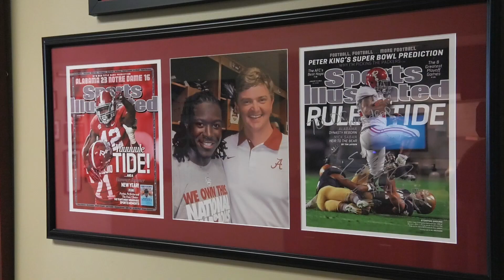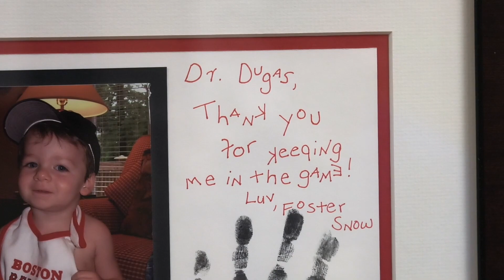CASS - Clay-Chalkville High School Boys Basketball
We talk Clay-Chalkville basketball with Jeremy Monceaux, the boys head basketball coach, along with some of his athletes.